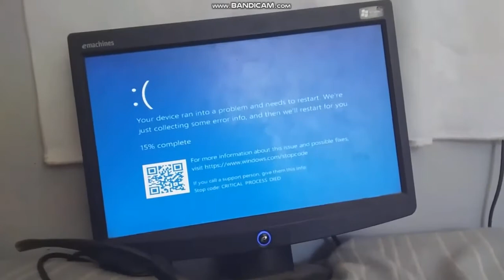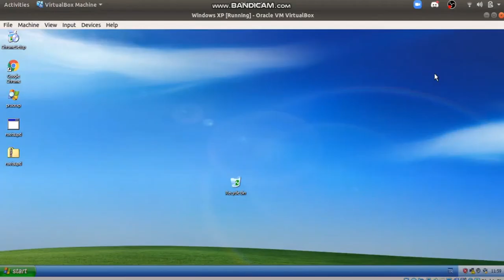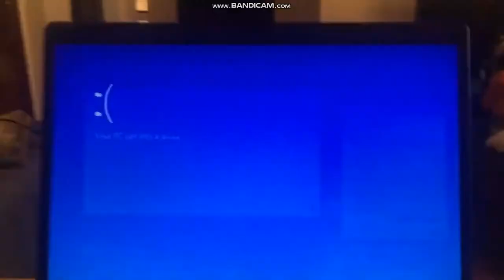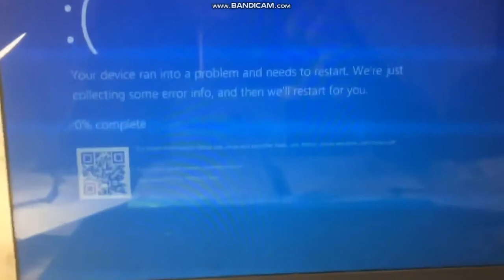Funny BSOD Compilation 20